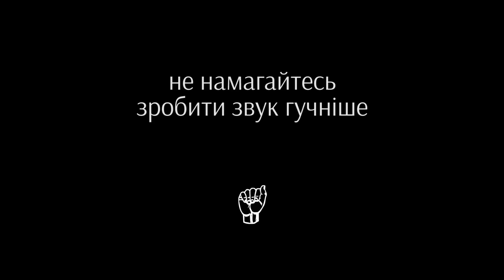ФІОЛЕТ - Долоні (teaser)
В ефірі телеканалу A-ONE з 10го листопада!